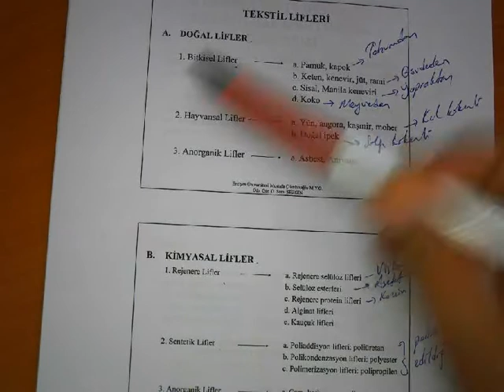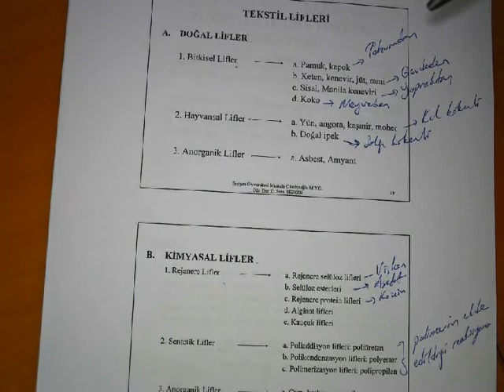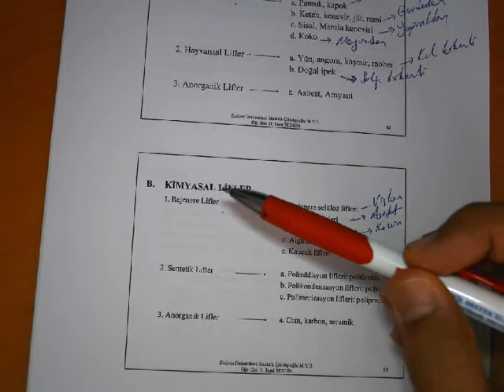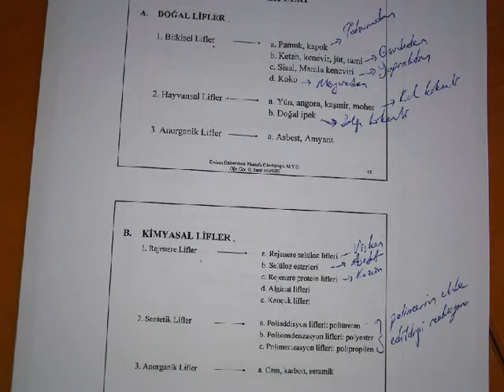TEKSTİL MADDELERİ-I TEKSTİL LİFLERİNİN SINIFLANDIRILMASI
TEKSTİL MADDELERİ
TEXTILE
GENEL BİLGİLER
GENERAL INFORMATION
ELYAF
FİBRE
DOĞAL LİFLER
NATURAL FİBRES
SENTETİK LİFLER
SYNTHETIC FİBRES
UZUNLUK
LENGTH
MUKAVEMET
RESISTANCE
İNCELİK
FINENESS
PAMUK
COTTON
YÜN
WOOL
POLYESTER
POLYAMİD
VİSKON
REJENERE LİFLER
MAN MADE FİBRES
KİMYASAL LİFLER
ANORGANİK LİFLER